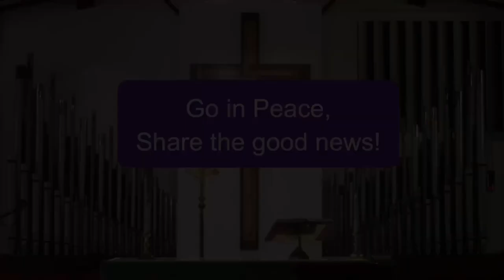Sunday Morning Worship 04 02 2023